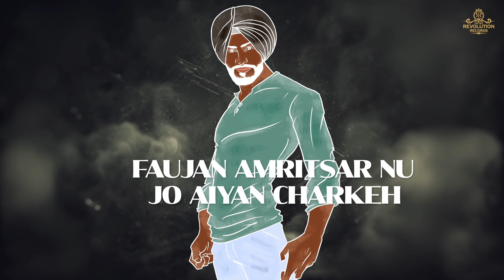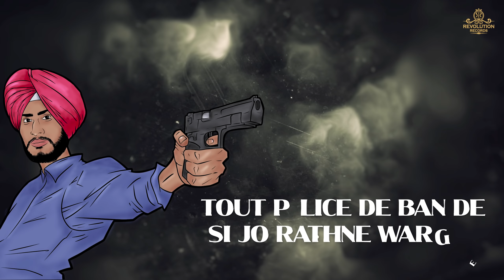17 Kills | Tarli Digital | Gurjit Singh | Visuals Azad | Jugraj Singh Sandhu | New Punjabi Song 2020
17 Kills | Tarli Digital | Gurjit Singh | Visuals by Azad | Jugraj Singh Sandhu | New Punjabi Song 2020

Singer: Gurjit Singh
Lyrics: Jugraj Singh Sandhu
Master: The Culprit
Visuals by Azad
Video Director: Big Stone Studios

Taken from the smash hit album "Hit Em Up" Featuring Jazzy B, Byg Byrd, Dj Jesta, Tarli Digital, Robb Singh and more!

SHARE / LIKE / COMMENT / SUPPORT